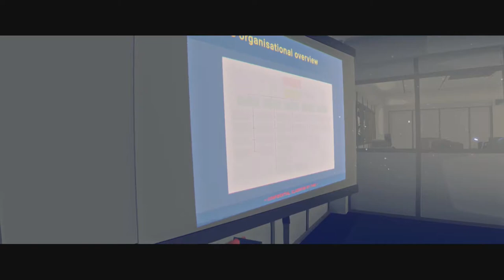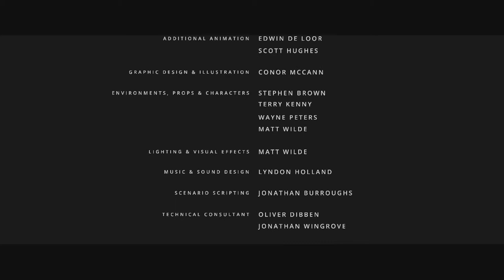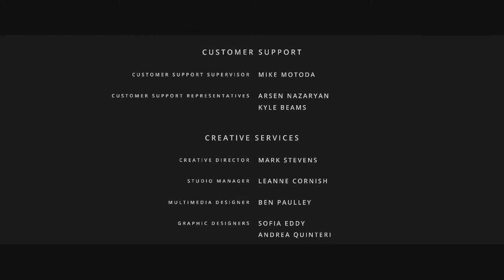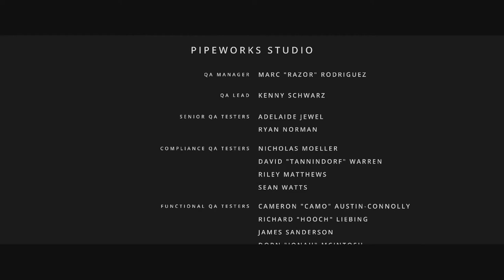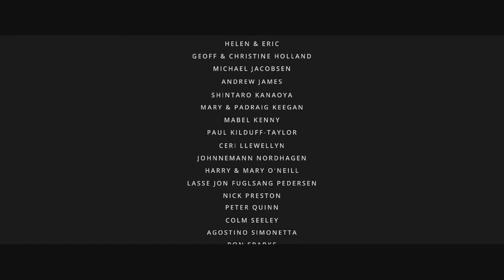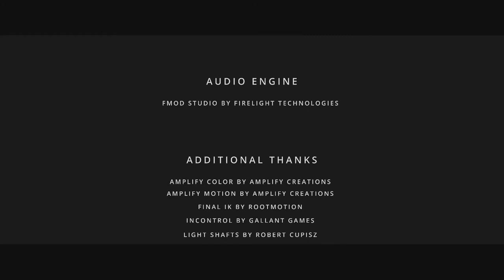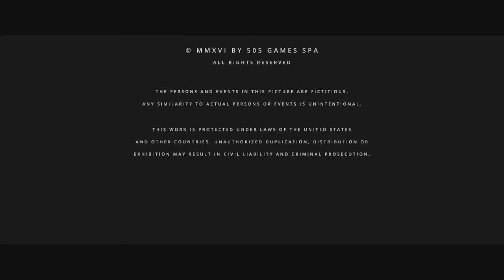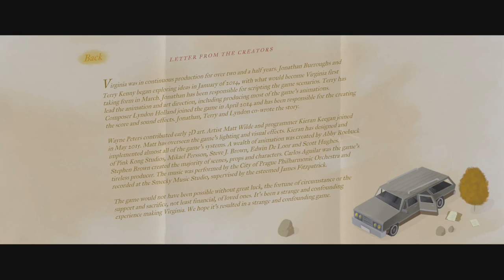Buffalo Sacrifice And.... F*****G WHAT....? | Virginia Finale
The confusion reaches the highest point yet in the finale of Virginia. This has been. by the very least a pretty unique ride! : D